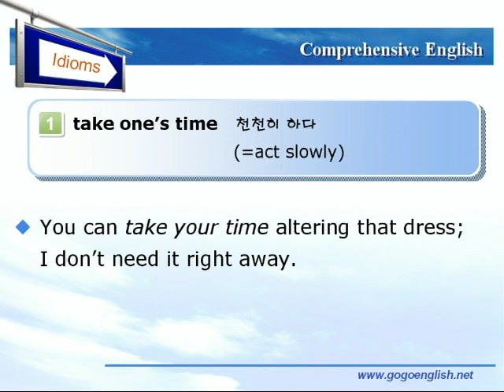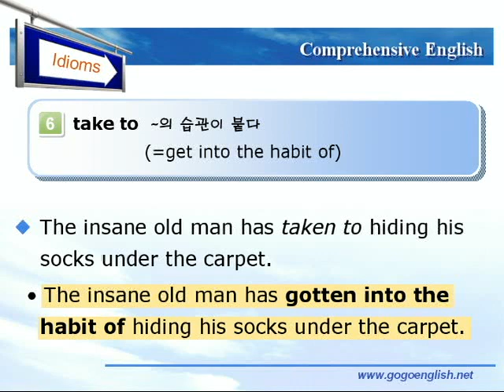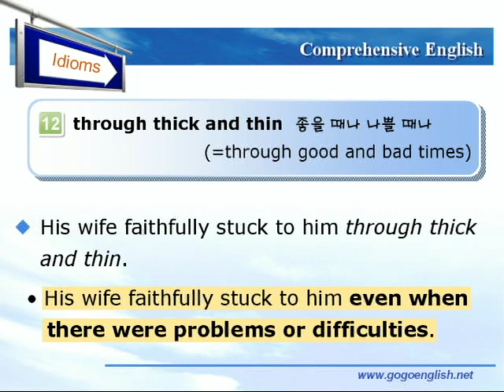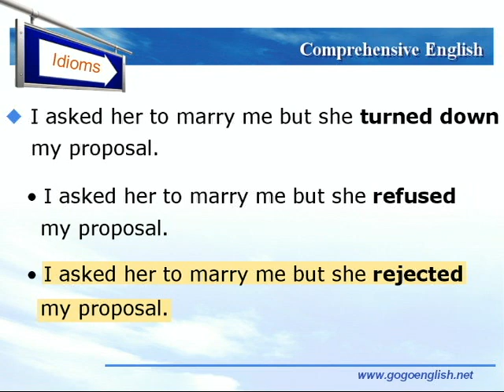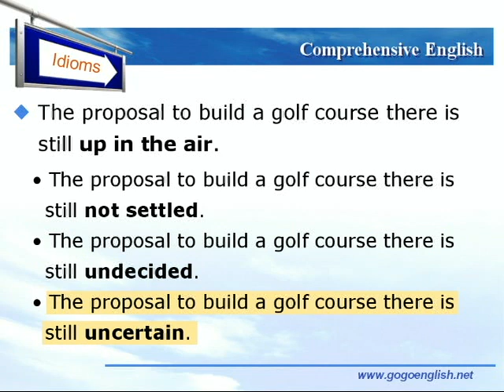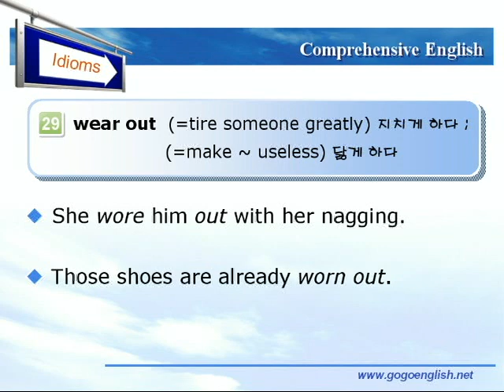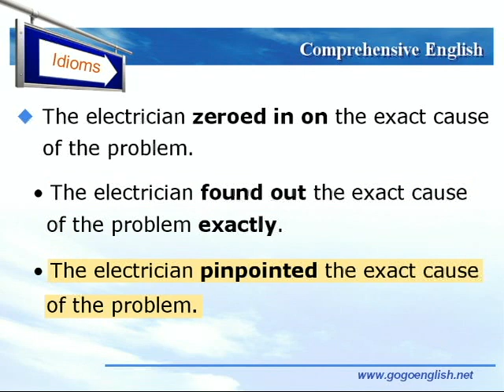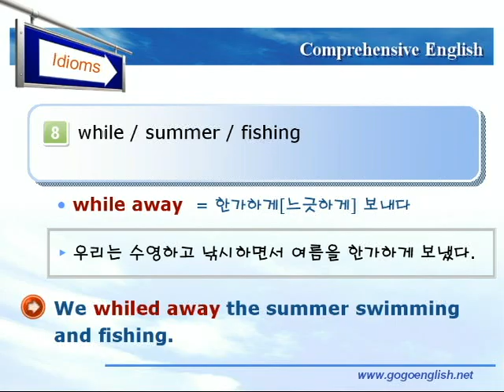종합영어 20장 5숙어